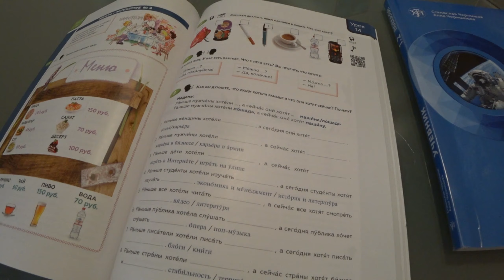Extra Class Language Centre video review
An overview of the Extra Class Language Centre from the inside, how to find a school and how to get from the metro. Overview of classrooms and interviews from the founder of the school - Stanislav Chernyshov, author of the book "Poekhali"

All this in our video review :)